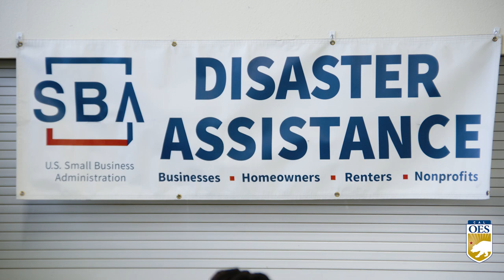This Week at Cal OES, week of 1-23-23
It's been a challenging week for many Californians, as cleanup continues from recent big storms. Also, multiple mass shooting crimes over the Lunar New Year weekend is a reminder to apply for a temporary Gun Violence Restraining Order if you feel a friend, coworker or loved one could be considering using a gun when they may have stressful mental health issues. Go to courts.ca.gov for more information and to download the appropriate forms.